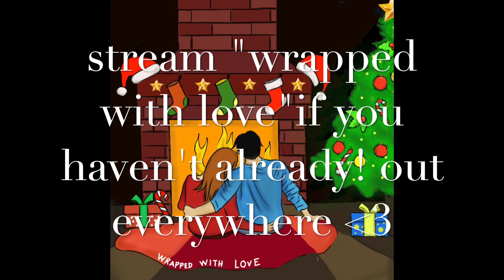Juan Johan, Kayla Iliana - Wrapped with love (acoustic)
Stream "WWL" !